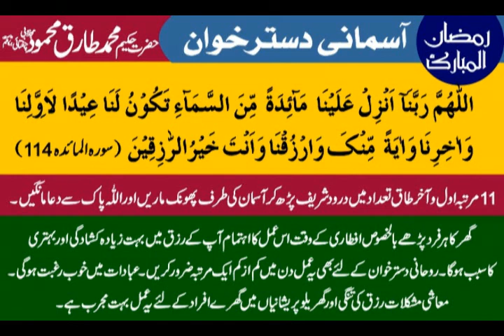02 Ramzan After Fajar Ubqari Dars Hakeem Tariq Mehmood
۲ رمضان ۲۰۱۵ بعد صلوۃ الفجر عبقری درس۔ حکیم محمدطارق محمودمجذوبی چغتائی دامت برکاتہم العالیہ
انسان جتنے بھی نقشے اپنے اردگرد بناتا ہے وہ سارے نقشے عزت کے ، اچھا لباس، اچھی سواری اوربہترین کھانا۔ مقام ، وقاربہترین ہو۔ رہو سب سے اعلیٰ ۔ انسان اپنے اردگرد سارا دن یہی نقشے کھنیچتا ہے اور ساری زندگی یہی نقشے کھینچتا ہے۔ اورانہی نقشوں کے ساتھ جینا اورمرنا کرتا ہے۔ ایک وقت آتا ہے کہ نقشے اس سے چھن جاتے ہیں۔ اگرمجھے یہی بیٹھے بیٹھے موت آجائے آپ یہ نہیں کہیں گے حکیم صاحب آرام کررہے ہیں ، حضرت صاحب آرام کررہے ہیں بلکہ پل میں کہیں گے لاش پڑی ہے۔ ڈیڈ باڈی پڑی ہے۔ میت ہے۔ دنیامیں جتنے بھی نقشے ہیں مرنے سے پہلے چھن جاتے ہیں ۔